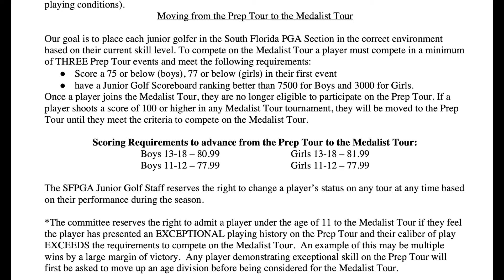2023 Rules Policy Switching Tours on the Junior Circuit